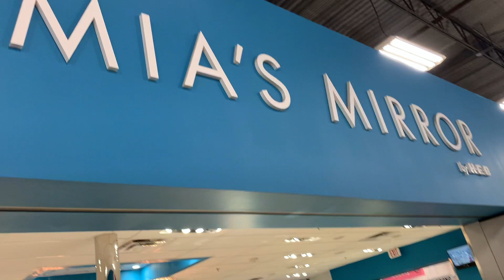happy birthday mommy